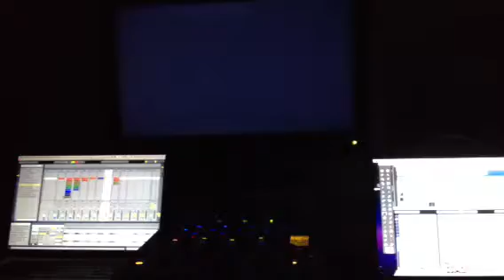Audio Visual Synchronicity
Psychedelic Death Rhythm Audio Visual Synchronicity